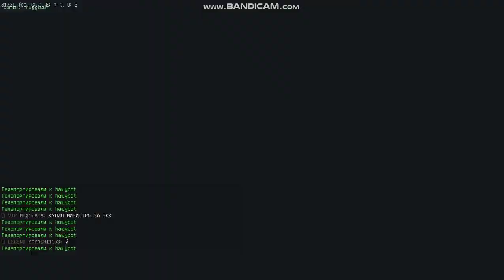2:25 akb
g